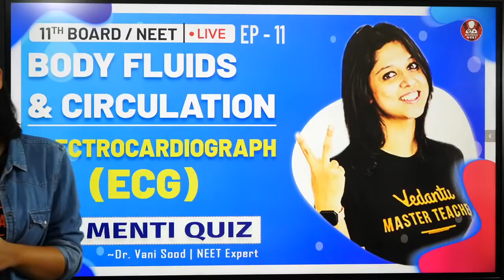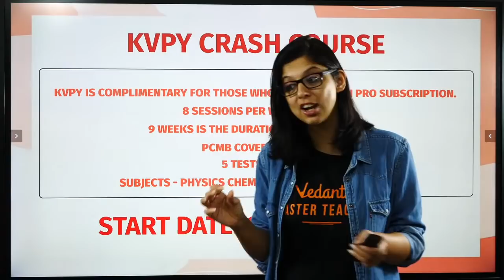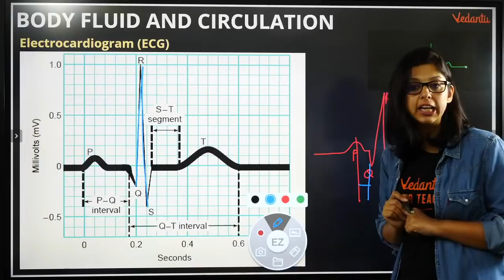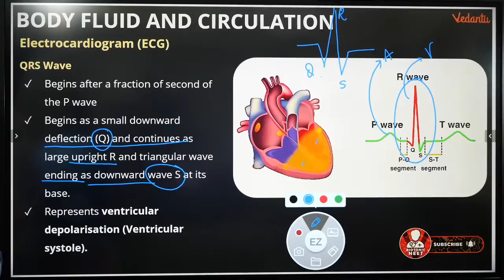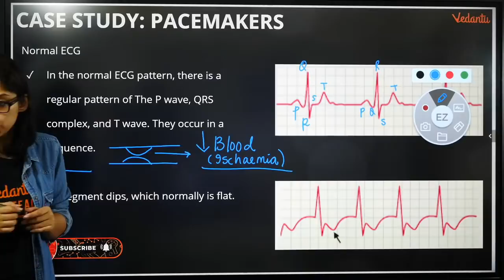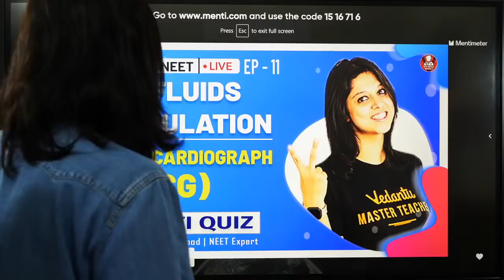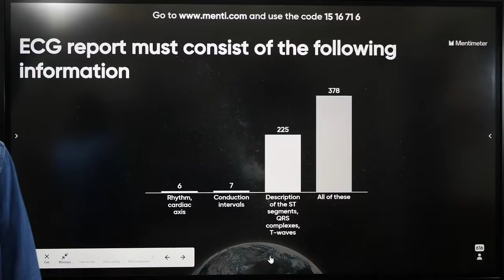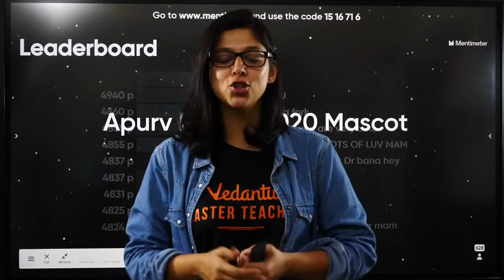Body Fluids & Circulation L-11 | Electrocardiograph(ECG) Class 11 | NEET Biology Lectures | Vedantu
Electrocardiograph(ECG) Class 11 NEET Biology By Dr. Vani Sood. Electrocardiograph(ECG) NEET 2022 By Vedantu. Electrocardiograph Class 11 | Electrocardiograph(ECG) | ECG | Electrocardiograph Class 11 Neet | Electrocardiograph Class 11 Ncert | Class 11 Biology Chapter 18 | Cbse Class 11 Biology Chapter 18 | Body Fluids and Circulation Class 11 | Body Fluids and Circulation Class 11 Neet | Body Fluids and Circulation Class 11 Electrocardiograph | Class 11 Biology Chapter 18 Body Fluids and Circulation | Menti Quiz

New Channel coming from Vedantu Family: NCERT Class 11 & 12.

1. Unlimited LIVE class with your favorite teachers.
2. Unlimited Doubt Solving in Live class.
3. Fun interactive learning with in-class quiz and leaderboard.
4. Get full access to structured long term courses.
5. Chapter-wise micro-course and Revision course before the exam.
6. One subscription, unlimited access to Live Class, Test Series & Assignments.
7. Make your own study plan and learn from the comfort of your home and device.

➡️The electrocardiograph (ECG) is an instrument that records surface potentials associated with the electrical activity of the heart.

This session Electrocardiograph(ECG)  Class 11 By Dr.Vani Sood will help the NEET aspirants to crack NEET 2022.
1.ecg
2.elctrocardiograph
3.elctrocardiograph class 11
4.body fluids and circulation class 11 elctrocardiograph
5.elctrocardiograph class 11 neet
6.elctrocardiograph class 11 ncert
7.elctrocardiograph class 11 vedantu
8.class 11 biology chapter 18
9.cbse class 11 biology chapter 18
10.class 11 biology chapter 18 by vedantu
11.body fluids and circulation
12.body fluids and circulation neet

✅✅Follow us on Top Social Media Websites:
Happy Learning. 🙂

Body Fluids and Circulation | Body Fluids and Circulation Class 11 | Electrocardiograph | Electrocardiograph Class 11 | ECG | Electrocardiograph Class 11 Ncert | Electrocardiograph Class 11 Ncert | Neet 2022 |  Vani Sood